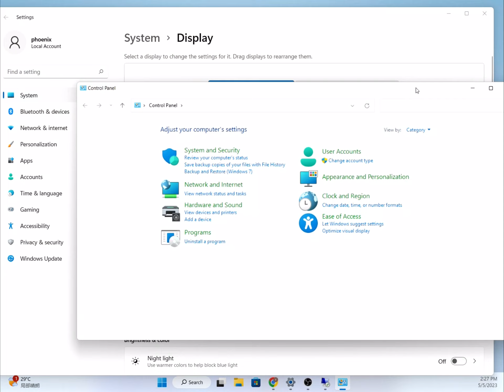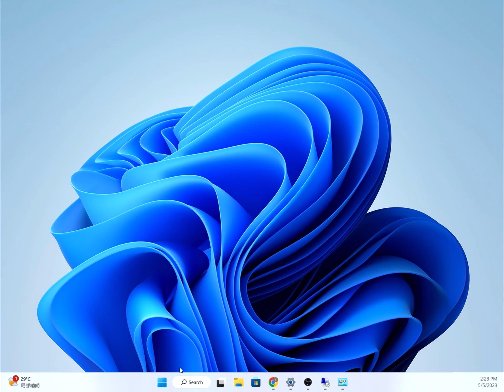Windows - Touch & Pen on extended display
In this tutorial video, we will show you how to set up touch and pen functions in Windows 10+ using AURGA Viewer.

By default, Windows 10 applies touch screen or pen on the main display. This video shows how to setup touch & pen to any display you want.

Since the default USB mode is 1.1 after firmware 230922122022. To support multi-touch in Windows 10+, we must switch the USB HID Mode to 2.0 in iOS/Android apps. Please refer this link for more information.